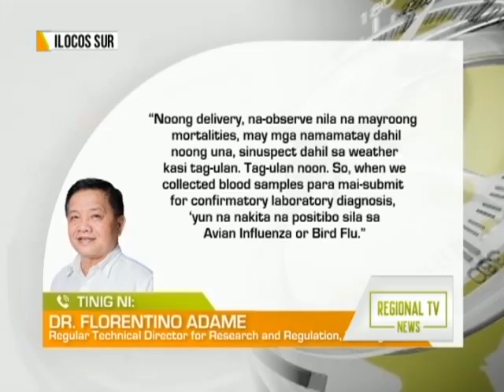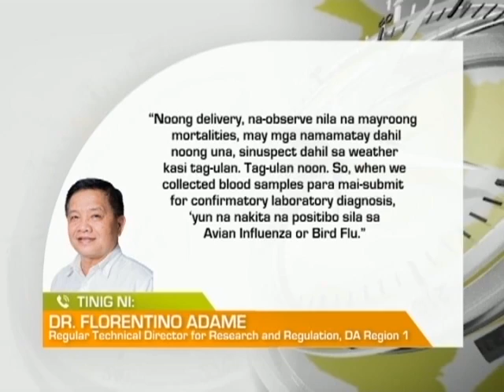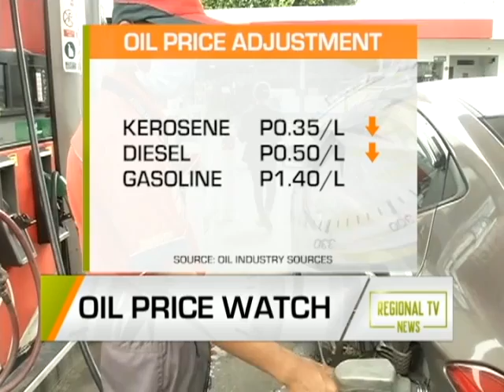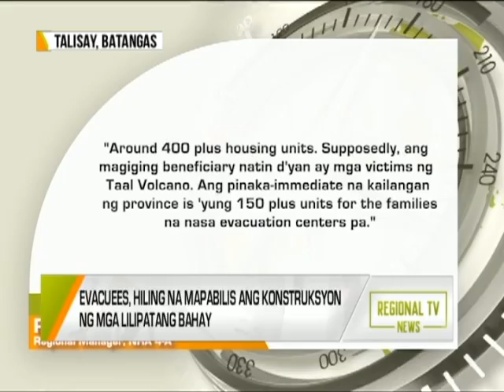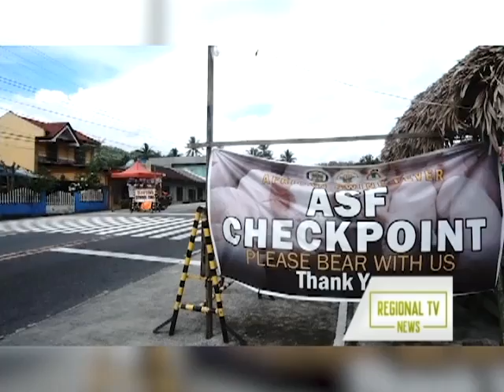GMA Regional TV News: November 8, 2022